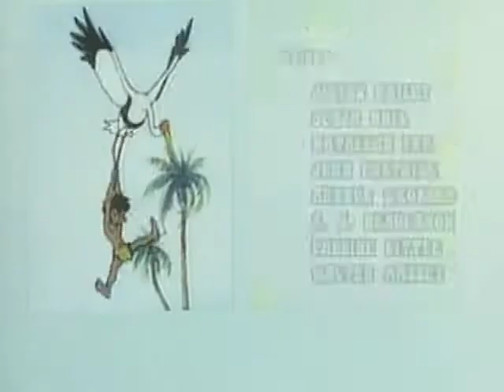DAS DSCHUNGELBUCH - Luri`s bestimmung, ep. 28 - DE